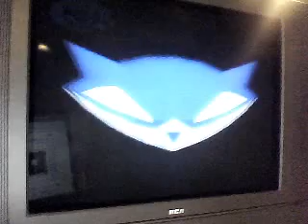Lets Play Sly 2 Band of Thieves 6: A Buggy Picture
To handle this, we have to go with out getting hit, which I somewhat fail to do.